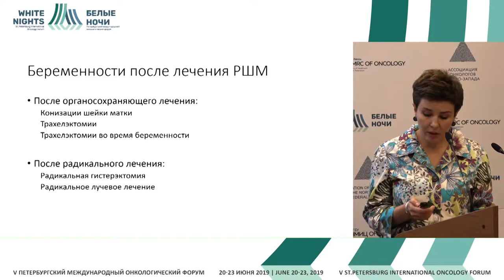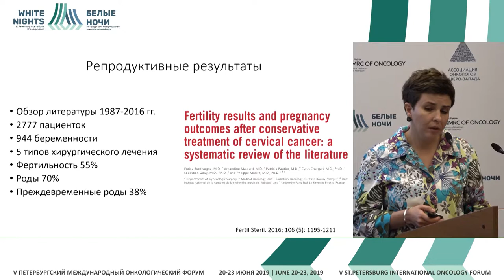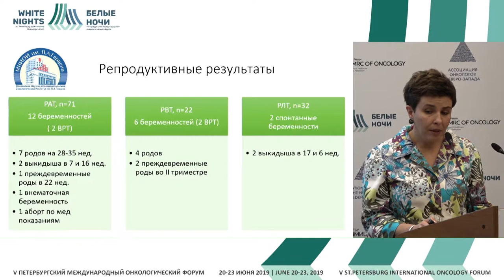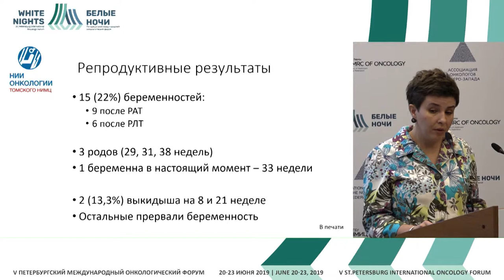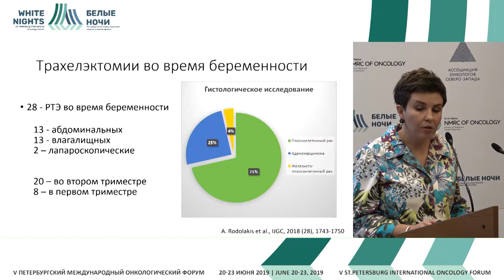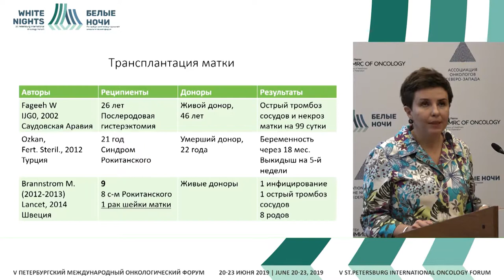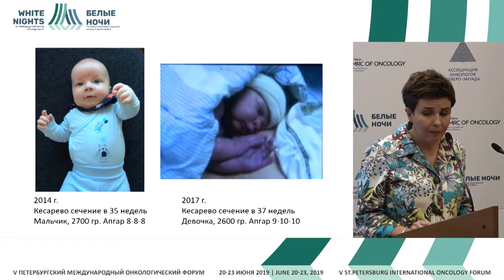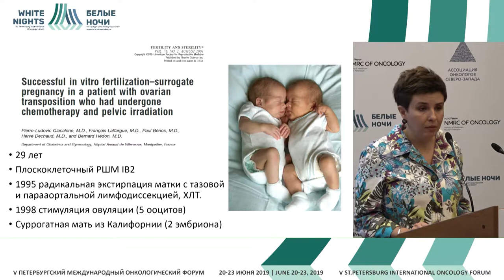Репродуктивные исходы после лечения рака шейки матки (Сидорук А.А.)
Сидорук Анна Александровна, ФГБУ «НМИЦ онкологии им. Н.Н. Петрова» Минздрава России, Санкт-Петербург